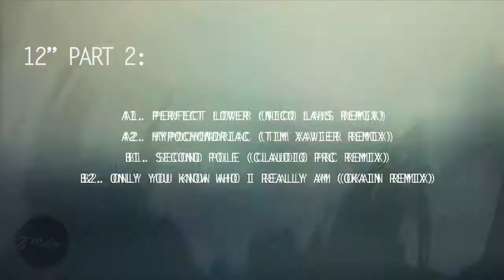Alessio Mereu - Tripolarity Remixes - AMAM Records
ARTIST Alessio Mereu
TITLE Tripolarity Remixes
LABEL AMAM Records
CATALOG NO. AMAM-020
FORMAT 2 x 12" / digital download
DISTRIBUTION Intergroove
RELEASE DATE 9 April 2012 (digital)*

Part 1 (AMAM020.1) -- *12" released 2 April
A1. Hypochondriac (Adultnapper & Jordan Lieb remix)
A2. French Connection feat. Bloody Mary (Avatism remix)
B1. Perfect Lover (Camea remix)
B2. French Connection feat. Bloody Mary (Hooved remix)

Part 2 (AMAM020.2) -- *12" released 16 April
A1. Perfect Lover (Nico Lahs remix)
A2. Hypochondriac (Tim Xavier remix)
B1. Second Pole (Claudio PRC remix)
B2. Only You Know Who I Really Am (Okain remix)